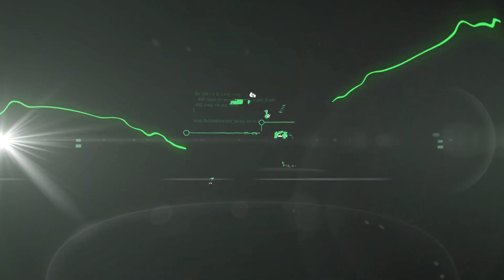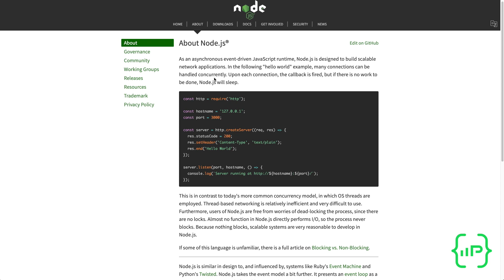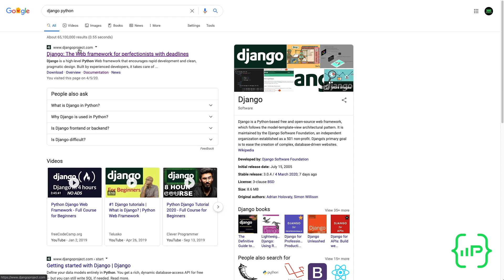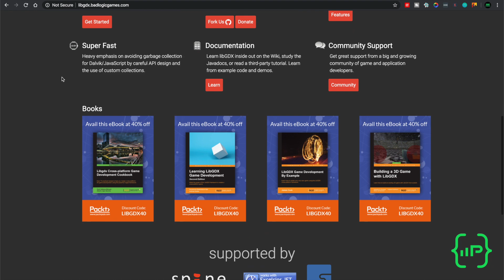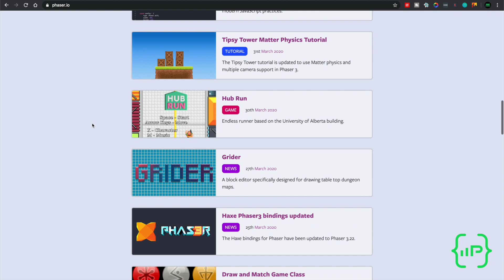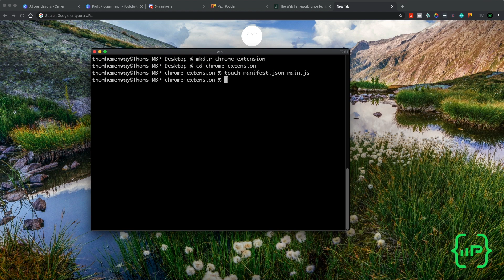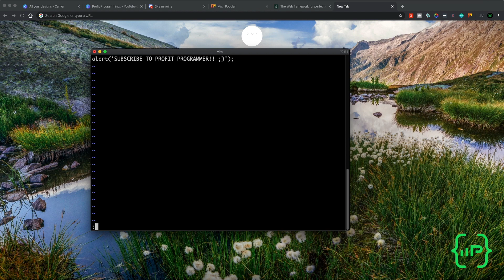5 Projects Every Programmer Should Try In 2021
In this video I'm going to show you 5 projects every programmer should try in 2021. I'll be covering programming an APIs, building chrome extensions, building a game, and building a webapp. For the programming projects to work on I'll be going over a select few of example things within each category.

Setup:
Corsair K70 Keyboard ➡️
Logitech g600 Mouse ➡️
Acer 49" Super-UltraWide Monitor ➡️
Canon EOS M6 Mark II ➡️